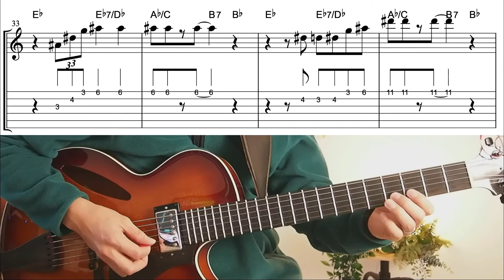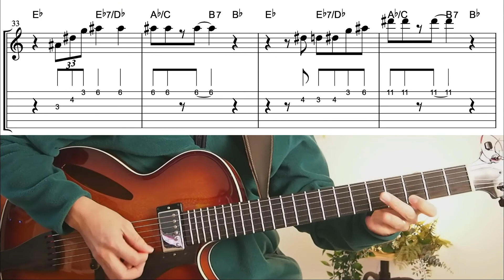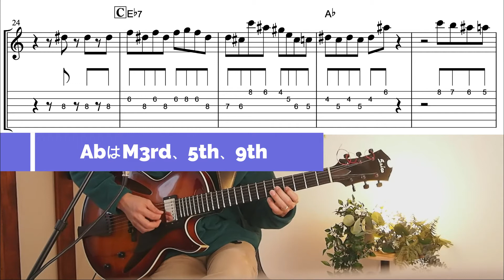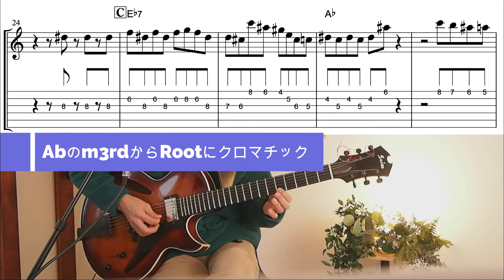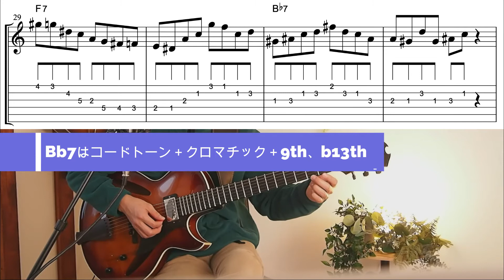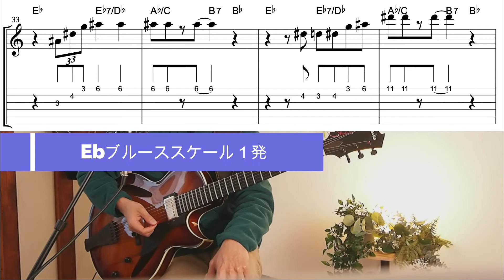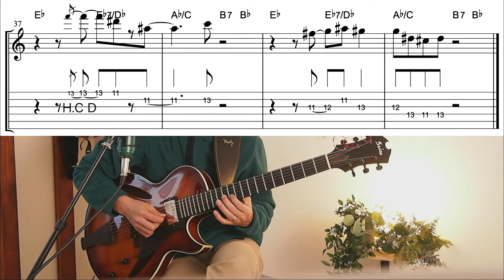【最終回】「Flying Home」完コピへの道！大御所達がチャーリークリスチャンをカバーするには理由がある！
◉目次
0:00 イントロ
0:43 挨拶
1:01 演奏
1:35 解説
6:47 エンディング

チャーリークリスチャンの演奏は、多くのギタリストにカバーされてきました。（ハーブエリス、ジョーパス、ケニーバレル、ジムホール、バーニーケッセル...etc）
「なぜジャズギタリスト界の大御所達はこぞってチャーリークリスチャンをカバーするのか？」
チャーリークリスチャンの曲を完全コピーして分析しながら、その謎を紐解いていきたいと思います。

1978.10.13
B型
好きな食べ物 イカ